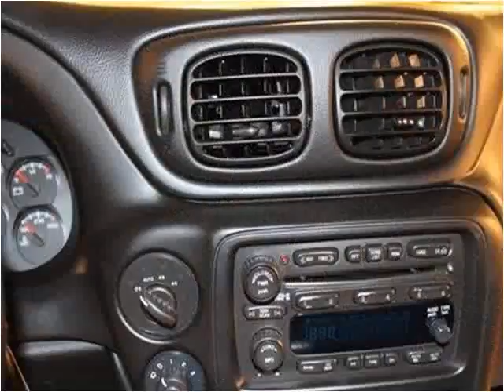2008 Chevrolet TrailBlazer Used Cars Minster OH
This 2008 Chevrolet TrailBlazer is available from Platinum Auto Group.